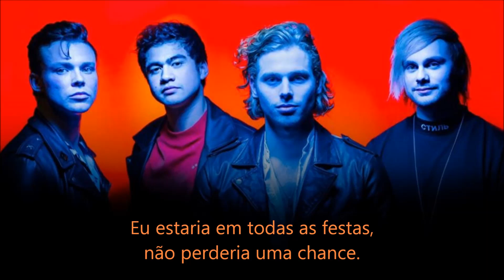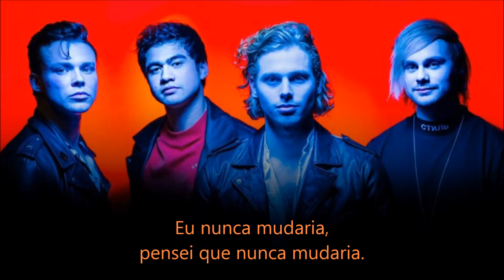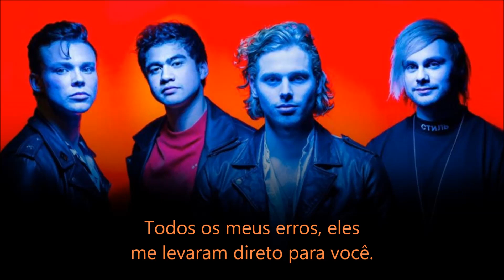Better Man - 5 Seconds Of Summer (Tradução)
Better Man by 5 Seconds Of Summer.
Youngblood, 2018.

Letra em inglês (Lyrics):

Find me at a quarter to three
cigarette in my hand
I'd be at every party
I wouldn't miss a chance
New friends again and again
gone when the morning comes
Demons I try to defend
but I couldn't get enough

Fading away, fading away
Wake up to someone with nothing to say
I'd never change, thought I'd never change
Then you come and change it all

With your love, your love
I'm a better, better man
Darling, all of my wrongs

they led me right to you
Wrapped in your arms
I swear I'd die for
Your love, your love
I'm a better
better man

Thought I'd found the highest of highs
You came and topped them all
You shine in the dead of the night
And I was the first to fall

You're the only one who could lock
this wild heart up in chains
You're the only love
that can make this bad man better

All of my wrongs
they lead me right to you

Your love, your love, love, love